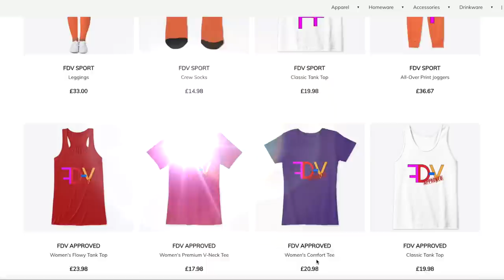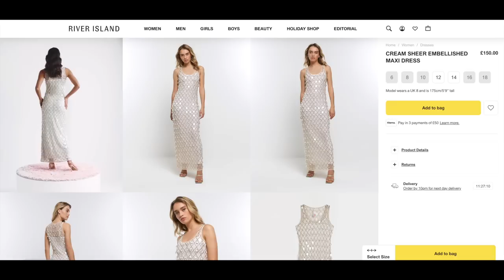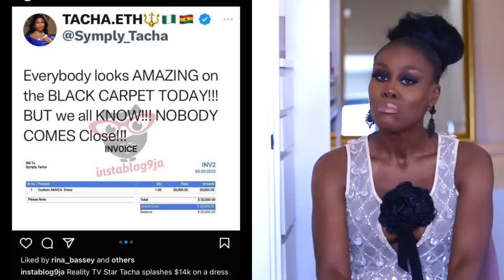THE BEST & WORST DRESSED AT THE AMVCA 9 AWARDS! | WHAT WERE SOME THESE LADIES THINKING? 👀👠👗🇳🇬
Smiling & waving to you all.
F.D.V.

BUSINESS
For make-up bookings and general enquiries please email